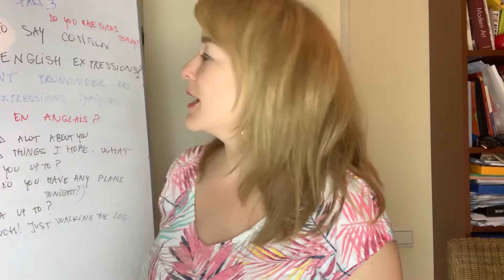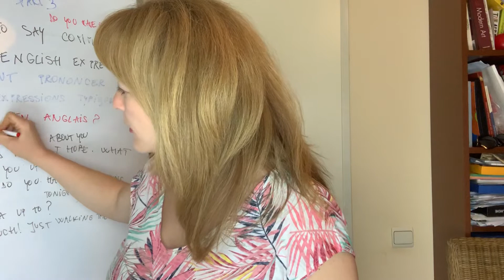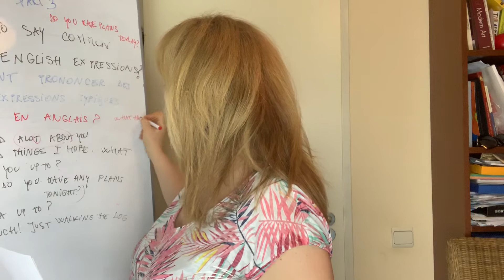Comment prononcer des expressions typiques en anglais américain-part 3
(57 pages illustrées pour apprendre l’anglais en vous amusant)

🇬🇧 Ma formation d’anglais ‘Je parle anglais dans les 60 jours suivants’

🇬🇧 Rejoignez-nous sur Facebook :  Ispeakyouspeakenglish et aussi sur le group Facebook du même nom où je donnes des FB live chaque semaine

🇬🇧 Ispeakyouspeakenglish c’est quoi ?

Un site, une chaîne Youtube et une page Facebook
pour vous aider à apprendre l’anglais en vous amusant.

Cette chaîne est faite pour vous si :

➡️ vous manquez du temps et de la motivation pour apprendre l’anglais
➡️ parler en anglais vous angoisse tellement

➡️ vous avez du mal à apprendre le vocabulaire
➡️ vous êtes complexés par votre prononciation en anglais
et ça vous empêche de parler l'anglais

A propos de cette vidéo:

bienvenue dans cette nouvelle video dans laquelle on va parler de Comment prononcer des expressions typiques en anglais américain?